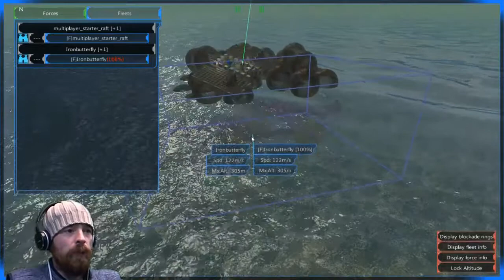From the Depths Ep03 - Doomy Resets